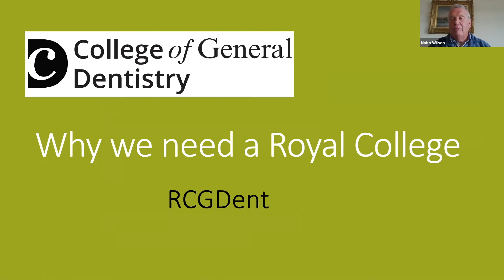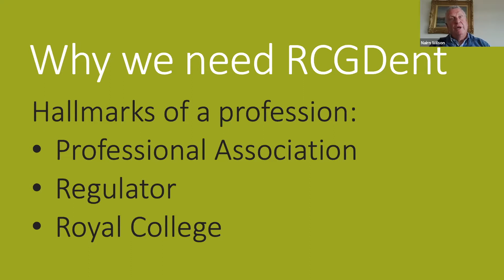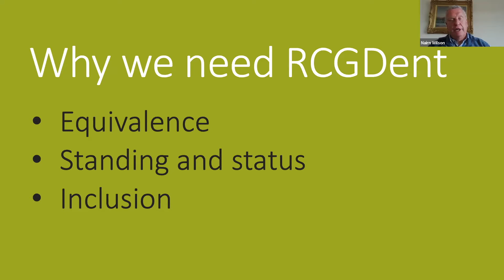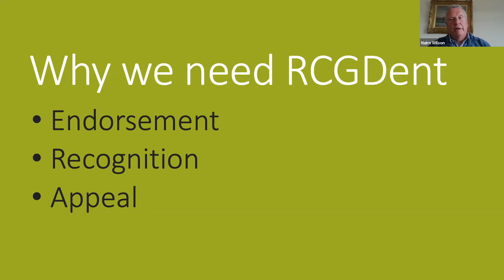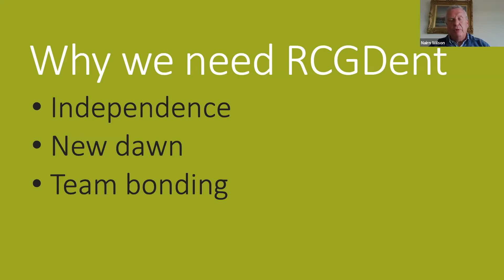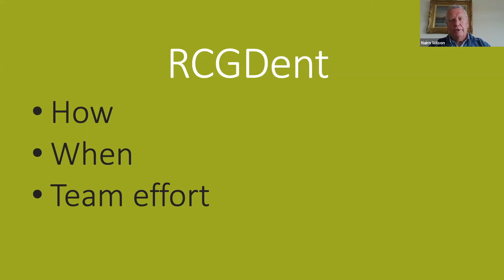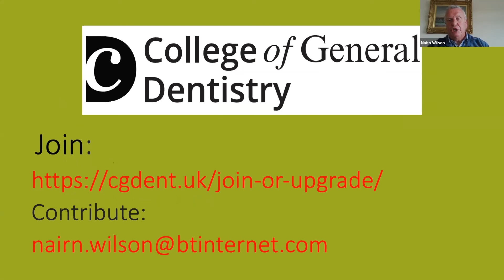Nairn Wilson Why do we need a Royal College of General Dentistry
Why we need a new Royal College of General Dentistry
This short video formed part of the keynote presentation from FGDP as to why they are leaving RCS and setting up their own college of general dentistry.